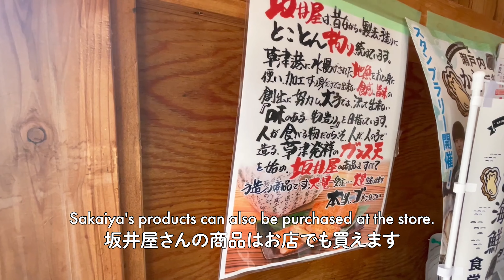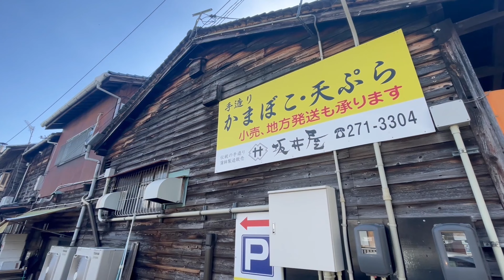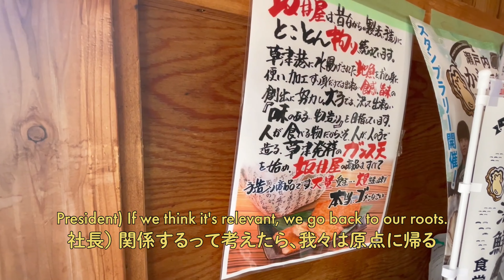Japanese Fish Cake factory, 100 years of manual work. | Kamaboko & Gansu | 広島がんす専門店 坂井屋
This time we filmed Sakaiya, located near Kusatsu Port in Hiroshima Prefecture. It is a kamaboko and tempura company that has been in business for over 100 years. I asked to interview Sakaiya because I enjoyed their tempura so much that I had eaten when I went to an oyster festival. (When I was researching Sakaiya, I was surprised to find that they were the manufacturer of my favorite bakudan-gansu.)
They want people to enjoy delicious kamaboko just as they used to eat it. With this in mind, they carry on their long history of techniques using fresh local fish in a handmade production process.

🔷🔷 Shop Information 🔷🔷
Name: "Sakaiya", specializing in Hiroshima Gansu / 広島がんす専門店 坂井屋
Address: 6-3 Kusatsu Honmachi, Nishi-ku, Hiroshima City, Hiroshima Prefecture
Closed: Wednesday, Sunday, Holidays

*Video shooting is done with permission of the restaurant.

🔶🔶 Chapter 🔶🔶
00:00 Opening
00:46 Main story
04:17 Bakudan-gansu
05:58 Freshly Fried Gansu
08:48 Kamaboko
10:08 Pink fish paste
13:20 Freshly steamed
16:46 Sardine fish paste, craftsmanship
18:42 The madam's talk
19:08 The president's talk

Sushi, Sashimi, Seafood! A day at a popular seafood Izakaya restaurant in Hiroshima. [海鮮居酒屋 磯の坊 /広島]

🇯🇵A beloved  local restaurant made by an 81-year-old Japanese. Ramen and fried rice $3.84. 旭亭・広島

 [SETOUCHI BOX]
SETOUCHI BOX provides tourist and gourmet information around Setouchi area in Japan.

広島) 手作りかまぼこやがんす、まる天ができるまで。明治創業のかまぼこ工場の製造工程に密着。坂井屋　Japanese fish cake master.

今回撮影させていただいたのは、広島県の草津港近くにある坂井屋さん。
明治創業の蒲鉾、天ぷらの会社です。
牡蠣祭りに行った時に食べた坂井屋さんの天ぷらがとても美味しくて、取材をお願いしました。。
（坂井屋さんを調べていたら大好きなバクダンガンスの製造会社で驚きました。）
昔食べていたような美味しい蒲鉾を食べてもらいたい。
そんな思いで製造工程をできるだけ手作りにこだわったり、地魚の落とし身を使ったり長い歴史の技術を継承されています。